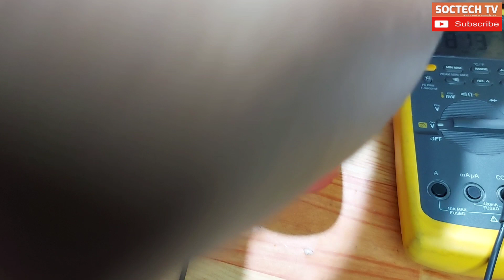HOW TO REPAIR MINI BLUETOOTH SPEAKER NOT WORKING